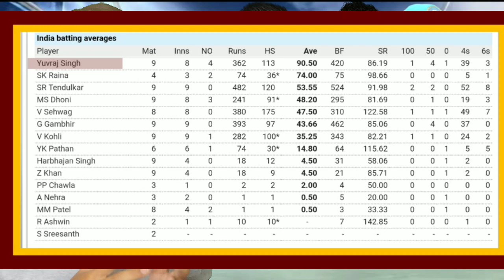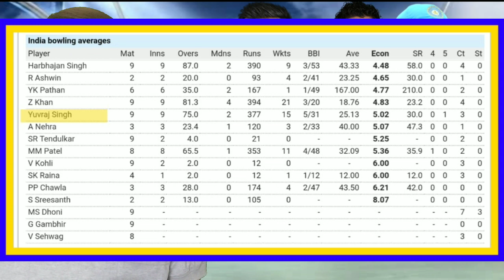Yuvraj Singh England रवाना, Vijay shankar replaced from Yuvraj Singh in Worldcup 2019, Yuvraj Singh